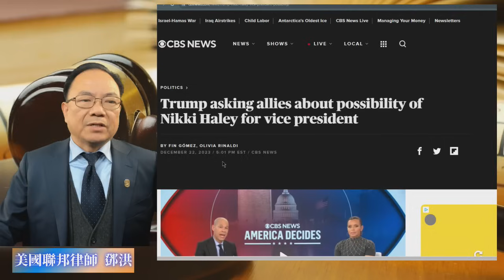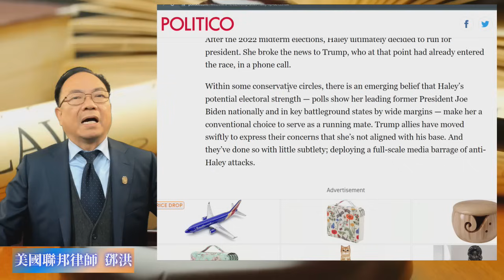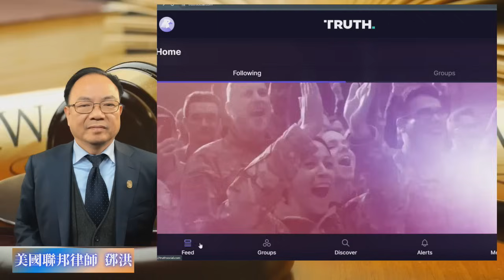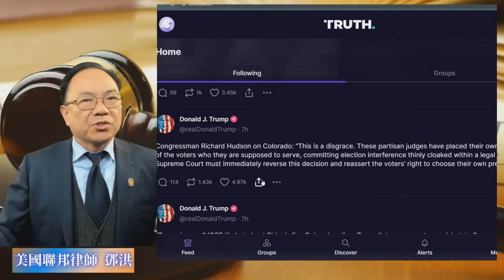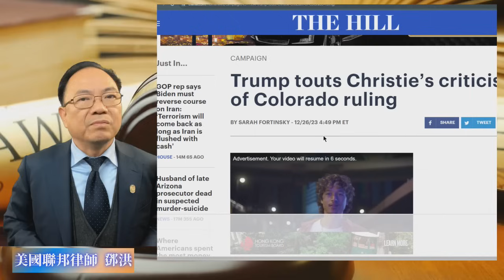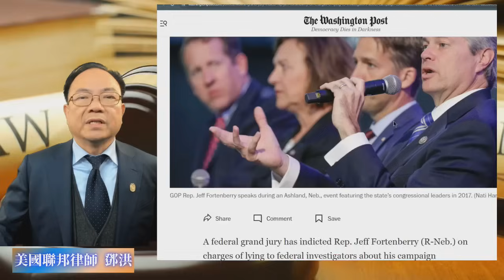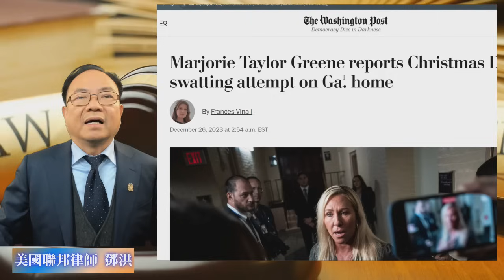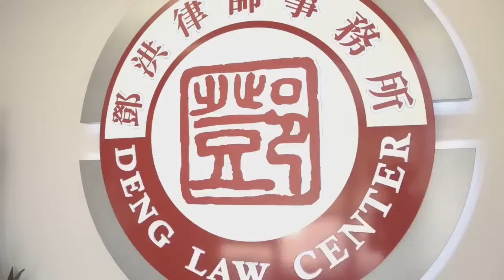川普测探盟友选择海理作副手, 盟友极力反对; 民主党给川普圣诞礼物-科州裁决让共和党团结; 联邦上诉法院裁定司法部选择起诉地不当，推翻前共和党国会议员刑事指控; 格林极力支持川普, 八度成为报假案对象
0:00 intro
0:10 特朗普測探盟友選擇海理作副手, 盟友極力反對;
5:06 民主黨給特朗普聖誕禮物-科州裁決讓共和黨團結;
10:48 聯邦上訴法院裁定司法部選擇起訴地不當，推翻前共和黨國會議員刑事指控;
18:17 格林極力 支持川普, 八度成為報假案對象